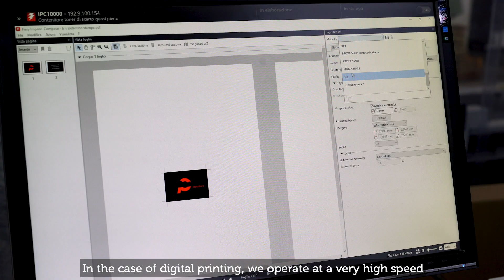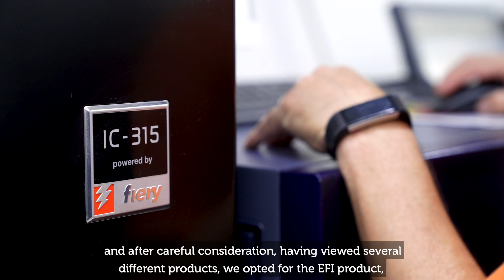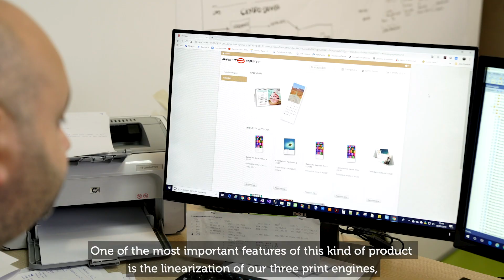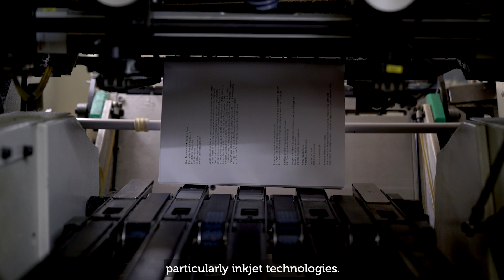Top technologies and integrated ecosystems increase printing profits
Based in Naples, Print Sprint focuses on EFI Fiery technology to develop a thriving B2B service business in digital cutsheet printing.